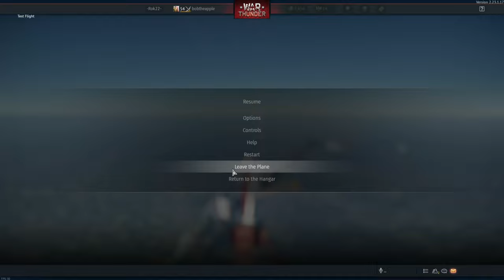How to use Air-To-Air missile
Radar missle and heat missle lesson
Like and sub pls bye:)